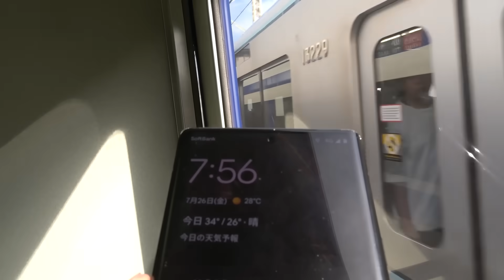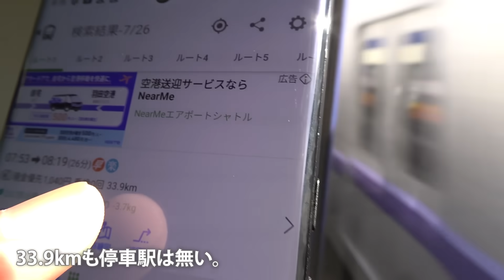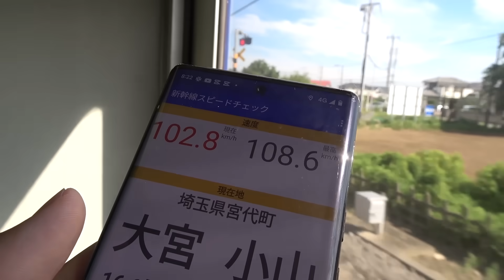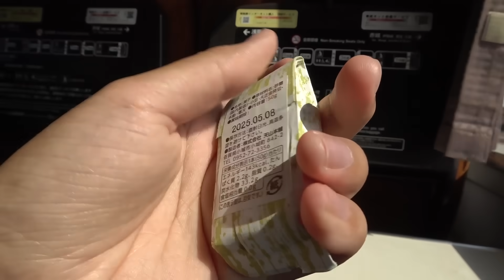カルピス特急が現れた！！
【スーツチャンネル経由でナッシュ初回お申込みの方、総額5000円オフ！】
上記URLから、ナッシュの全セットを初回購入時に2,000円オフ、2～4回目購入時に1,000円オフの総額5,000円オフでご購入いただけます。

健康に配慮された冷凍宅配食ナッシュは、食事を用意する手間もなく楽です。私、スーツも案件関係なく2020年から利用しており、心からお勧めです！

※動画内のメニューや情報は制作時のもので更新の可能性があることをご了承ください。